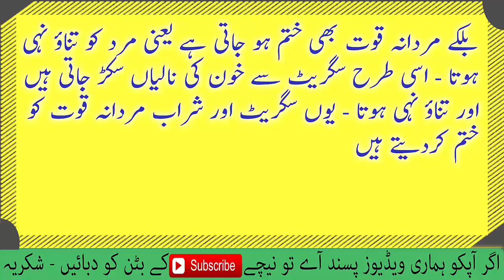Aurat Ya Larki Ya Pir Mardana Sharab aur Cigarette ke Quwwat per Asraat